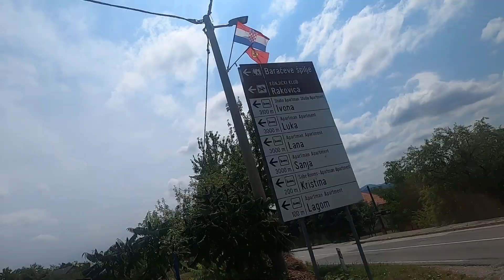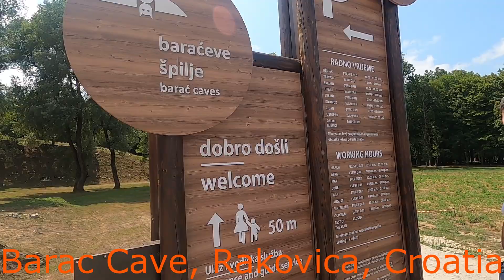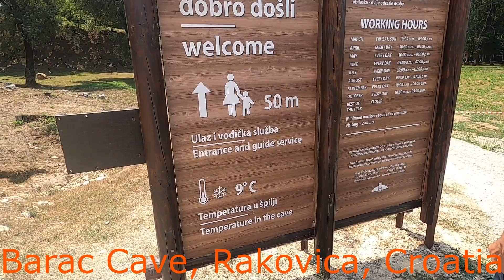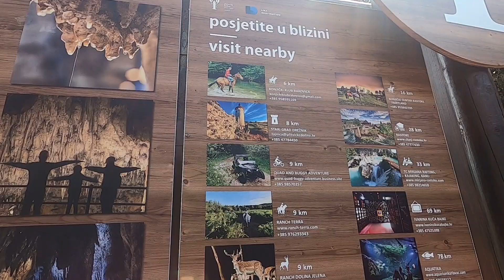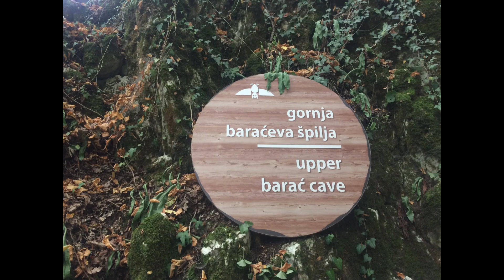BARAC CAVES, RAKOVICA, CROATIA and a bit of MR. BEAN impersonation by Charlie :-D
Visited a Barac  Cave which is just 17 Kms away from Plitvice Lakes National Park. Opened to the public in 1892. Closed down during World War 2 (September 1939- September 1945). The upper part of the cave was reopened to the visitors on July 2004.